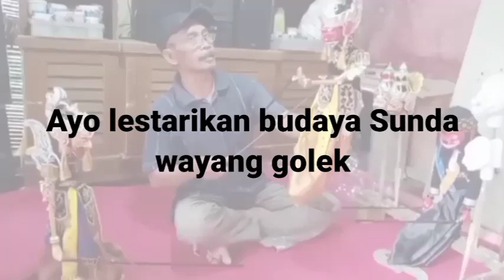VIRALLL... WAYANG GOLEK KRESNA BARONG FULL UKIRAN KARYA ABAH YANA 081321485003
wayang golek adalah seni sunda yang perlu dilestarikan karena merupakan Hasanah budaya lokal yang perlu dijaga
pagelaran wayang golek selalu dinanti pertunjukan nya oleh warga masyarakat Sunda khususnya dan Jawa barat umumnya karena banyak mengandung nilai tata kehidupan yang baik dan sebagai tuntunan dalam kehidupan sehari hari dalang wayang golek yang sangat terkenal KH Asep Sunandar Sunarya Alm dan Dadan Sunandar Sunarya serta Dede Amung Sunarya sangat lihai memainkan wayang golek dengan cerita wayang golek lucu, wayang golek bodoran, wayang golek full kisah Pandawa Kurawa dan Mahabarata dan punakawan semat Cepot DAWALA Gareng yang mengocok perut kita sampai terpingkal pingkal karena kelakuan si Cepot yang sangat lucu

yang lagi viral